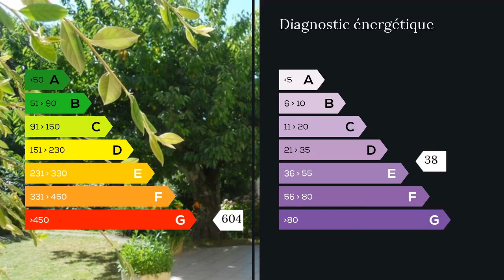A vendre - Maison/villa - Albi (81000) - 5 pièces - 115m²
Saint-Juery, dans un secteur calme proche commodités et centre ville d'Albi, maison de 95 m2 habitables avec jardin de 610 m2 clos et arboré.A l'étage, elle se compose d'une cuisine séparée équipée, grand salon séjour lumineux avec cheminée ouverte, une salle de bain, 2 chambres. Le RDC dispose de deux chambres, espace buanderie et garage, accès jardin sans vis à vis (piscinable) avec terrasses ombragée, abris de jardin. M. Nicolas CAULLE 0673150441 / 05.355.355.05 poste 8858 Agent commercial indépendant du réseau national clairimmo Maxihome N° RSAC : 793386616 - Ville du greffe : RSAC ALBI